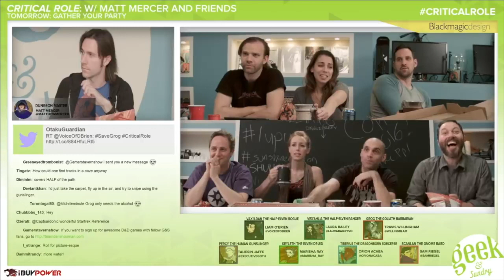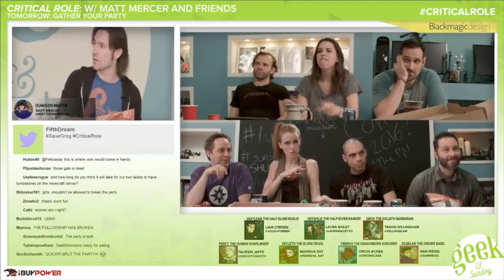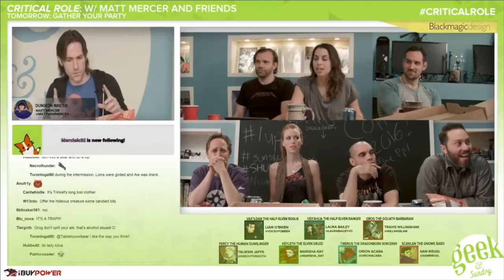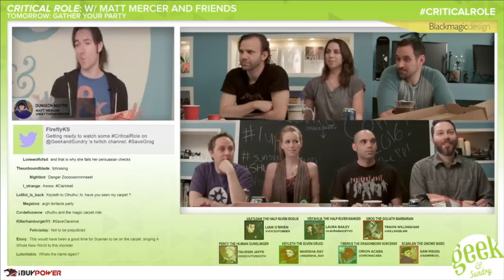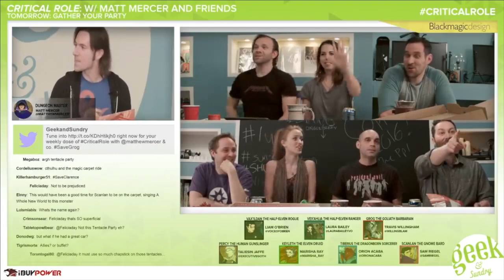Critical Role: There are 👏 things 👏 behind 👏 waterfalls or Clarota Returns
Spoilers for Campaign 1 eps 3 and 111, Campaign 2 ep 16. Time sometimes feels like it goes in circles. Watch the cast almost repeat history. :) Marisha Ray and Laura Bailey rock. :)

Don't forget to love each other!
Is it Thursday yet?
Critical Role and Geek & Sundry own everything